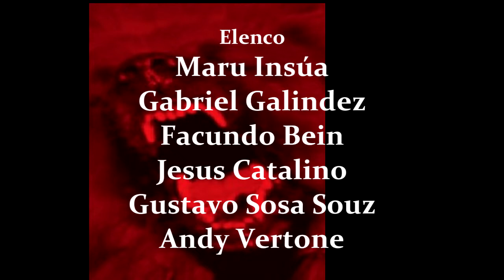Trailer um perro tibetano rojo